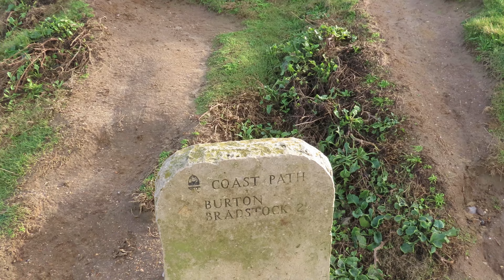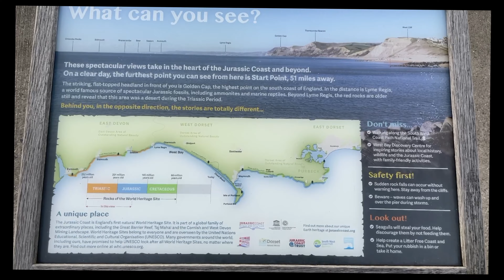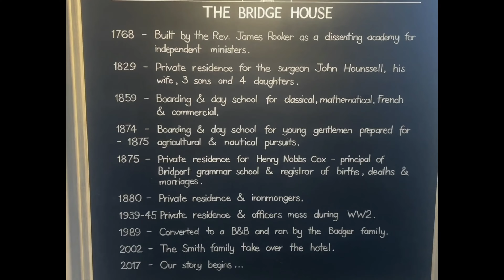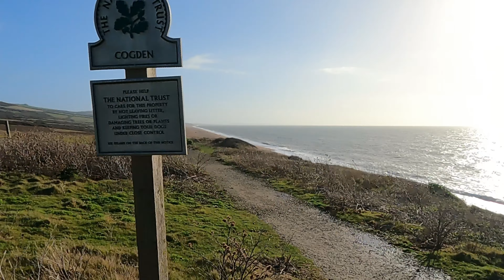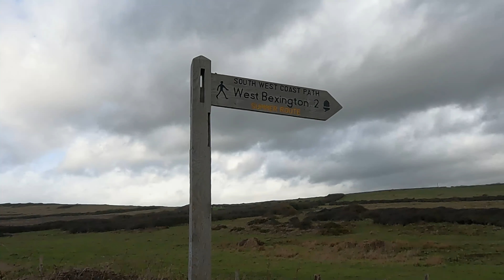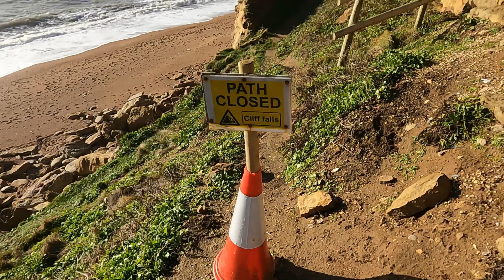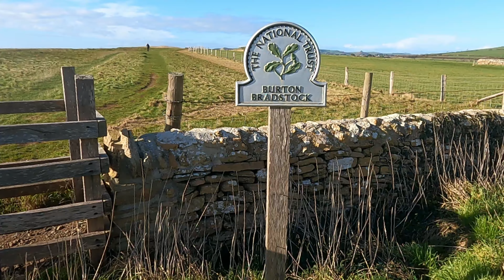Fall in the UK 2022 Edition-Bridport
The second phase of our trip was to the south.  Just two hours southwest of Farnham is the town of Bridport.  Our plan was to visit the coast, hike some of the Southwest Coast Path, enjoy some seafood, and generally just relax. Bridport is two miles from the coast.  All the towns directly along the coast are big summer tourist towns but  Bridport is an old market town and not as touristy.  We stayed four nights, got in a great coastal hike, did some exploring along the coastline and local villages, and had some pretty good weather, especially for November!